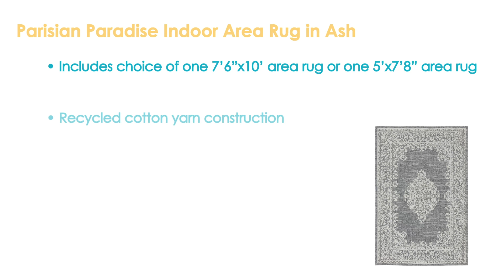Sunnydaze Parisian Paradise Indoor Area Rug in Ash-GMR-363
Features of the Sunnydaze Parisian Paradise Indoor Area Rug in Ash:
Includes choice of one 8x10 area rug or one 5x7 area rug
Recycled cotton yarn construction
Pet friendly and suitable for high-traffic areas
Shed resistant and 95% stain resistant